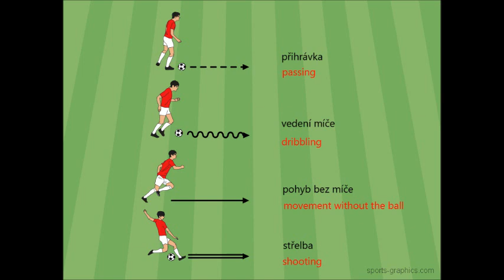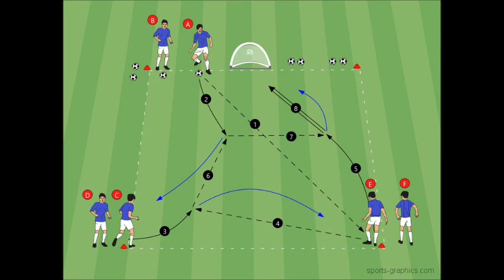Rangers FC: Souhra trojice hráčů prvním dotekem | tréninkové cvičení pro nácvik kombinace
Cílem cvičení je nácvik souhry a spolupráce trojice hráčů na malém prostoru pomocí kombinace na třetího hráče, která je zakončena přenesením hry do jiného herního prosotru, v cvičení reprezentováno zakončením do malé přenosné branky. Po hráčí požadujeme dobré načasování přihrávek, načasování náběhu, který musí bát i do správného prostoru, kvalitní hru prvním dotekem a komunikaci mezi trojicí hráčů.